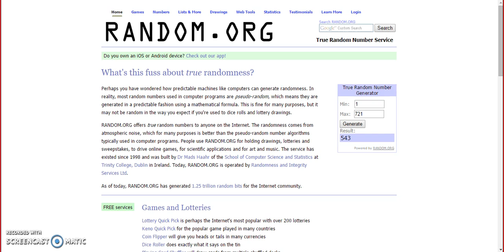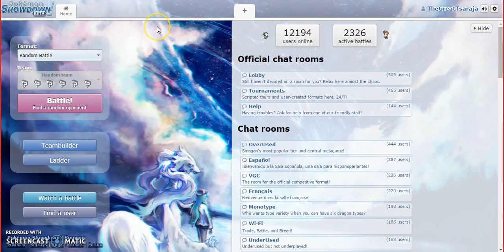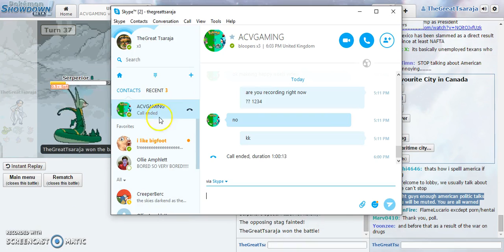Pokemon Showdown Episode 13 RANDOM!